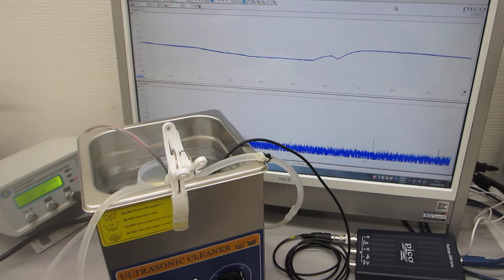超音波洗浄実験（対象を伝搬する超音波の最適化技術）